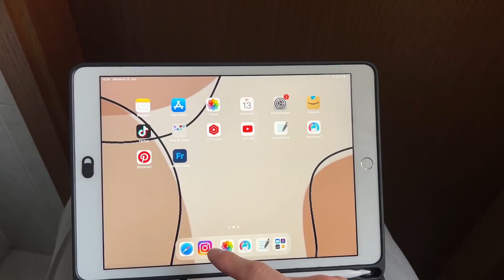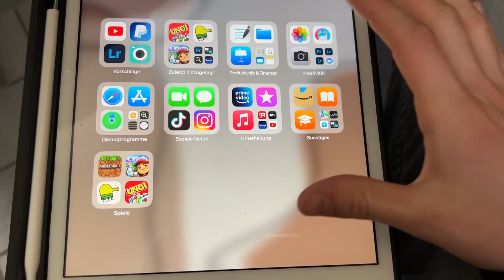300,- EURO wer zuletzt TOILETTE VERLÄSST 🚽 mit Freundin 😏